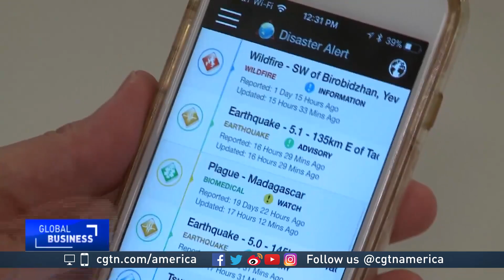Disaster tech being developed, advanced to improve destruction prevention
The past year has seen some of the most intense natural disasters hit the U.S. and other regions. Now, startups are focusing on advanced technology to help governments and businesses better prepare and prevent destruction.  CGTN's Mark Niu reports.